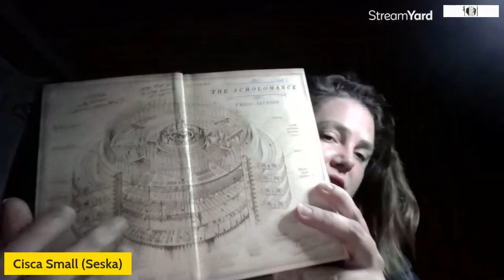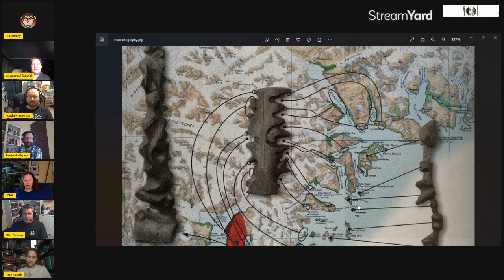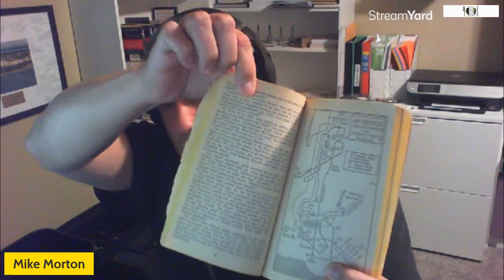Episode 243: Fireside Chats It s All About Them Maps!